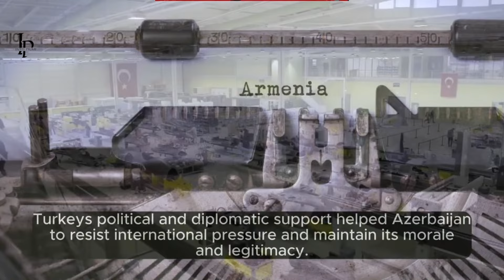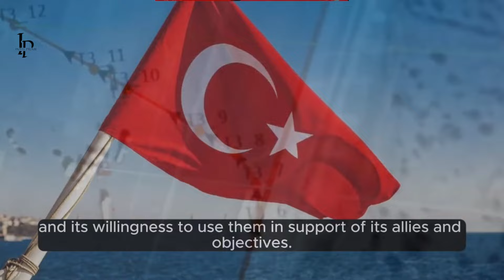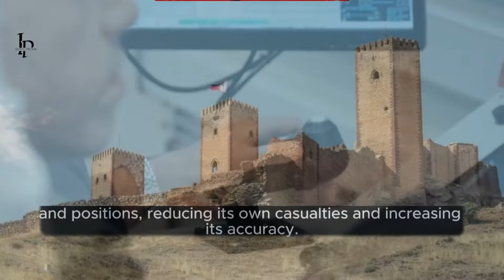How Turkiye helped Azerbaijan achive victory in Nagorno Karabag?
Short Summary for [How Turkiye helped Azerbajan achive victory in Nagorno Karabah]

Turkey's Contribution to Azerbaijan's Victory in the Nagorno Karabakh Conflict

[00:01]( Turkey's involvement in the Nagorno-Karabakh conflict helped Azerbaijan retake lost territories

[00:27]( Turkey's support in intelligence and diplomacy helped Azerbaijan achieve victory.

[00:51]( Turkey's assistance and involvement in the Nagorno Karabakh conflict

[01:15]( Turkey challenged Russia's traditional role as the main mediator and power broker in the South Caucasus and asserted its own interests and influence in the region

[01:37]( Turkey's coordination with Iran and Georgia for stability and security

[02:03]( The Birar TB2 Drone provided a decisive edge in the air and on the ground.

[02:28]( Turkiye provided intelligence surveillance and reconnaissance capabilities to Azerbajan.

[02:55]( Turkey provided various drones that complemented Barar TV2 and contributed to Azerbaijan's victory in Nagorno Karabakh.